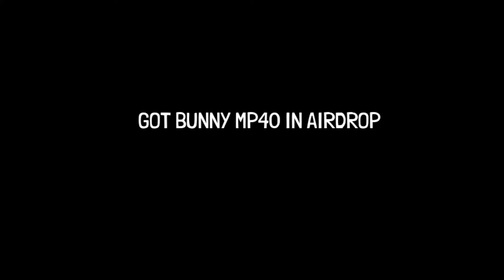BUNNY CRATES#shorts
Game UID : RBG-M4GN9TO
DEVICE :
REDMI 10 PRIME (6gb/128)

EDITING TOOLS :
KINEMASTER, PSCC, PIXEL LAB.

® | Tags ignore :
Redmi 8a fire fire
Shakil Gaming ff
Redmi 8a pro free fire
Settings ff
Ff setting
Poco x3 pro free fire
Redmi 8a pro max fire fire test
Redmi note 10 free fire gameplay
Dpi
Dpi redmi 8a pro
Settings
Xiaomi redmi 8a pro sensitivity
Xiaomi redmi 8a free fire